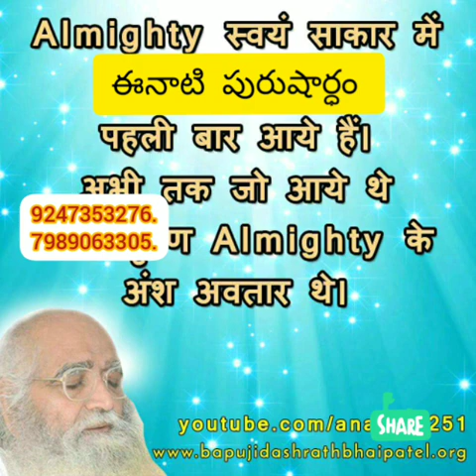22-5-2019 🌸ఈరోజు చేయాల్సిన పురుషార్థంనకు ధారణా పాయింట్లు 🌸